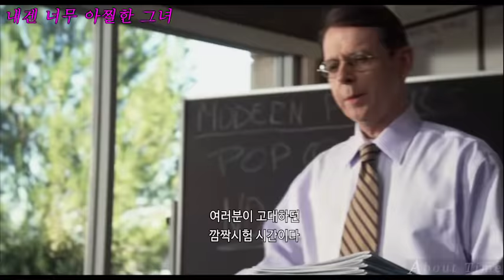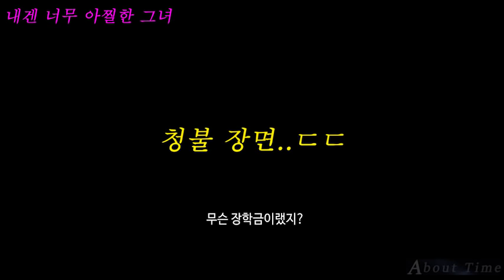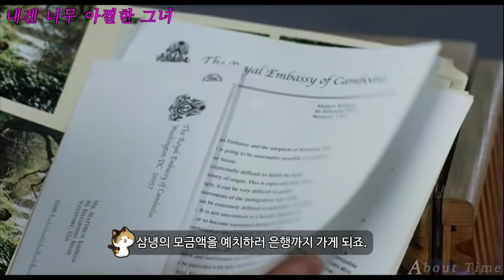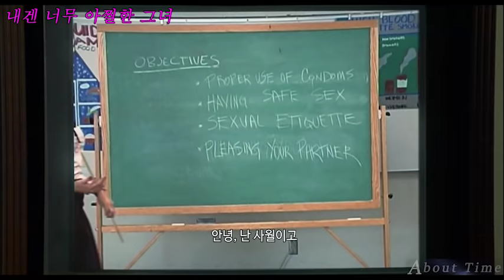포르노와 코미디의 경계를 아슬아슬하게 줄타기하는 개꿀잼 로맨틱 코미디 영화(결말포함)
안녕하세요^^
채널 어바웃타임 입니다.
오늘 소개해드릴 영화는 내겐 너무 아찔한 그녀입니다.

-어바웃타임 부채널(노딱,삭제 및 결말 위주의 업로드채널 입니다)